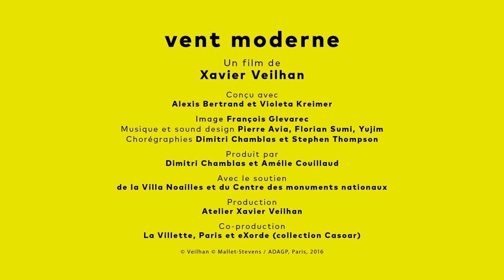Vent Moderne 2015, Xavier Veilhan TRAILER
Vent Moderne est un film de Xavier Veilhan
Conçu avec Alexis Bertrand et Violeta Kreimer
Produit par Dimitri Chamblas et Amélie Couillaud

Avec Micha Lescot, Stephen Thompson, Marine Varoquier, Dimitri Chamblas, Jean-Pierre Blanc, Violeta Kreimer, Paul-Hervé Parsy, Tony Regazzoni, Alice Rocher, Xavier Veilhan

Directeur de la photographie : François Glevarec
Musique et sound design : Avia, Florian Sumi, Yujim
Chorégraphies : Dimitri Chamblas

Régie : Tony Regazzoni et Alice Rocher
Fabrication voiture : Christian Mazet

Montage : François Glevarec et Florian Sumi
Mix son : Studio 64 + Badje Auditoriums
Studio DCP : Eclair group

Production : Atelier Xavier Veilhan
Coproduction : La Villette, Paris. eXorde (collection Casoar)
Avec le soutien de la villa Noailles et du Centre des Monuments Nationaux
Remerciements : Ciné 104 (Pantin), Enzyme Design, Beall Production, Firm Studio, Françoise Lebeau,
ainsi que Jean-Pierre Blanc, Marion Bétous, et l’ensemble de l’équipe de la Villa Noailles
Paul-Hervé Parsy et l’équipe de la Villa Cavrois
Catherine Caillard-Wenes et Caridad Duque pour l’Atelier des frères Martel
Maryline Merlin et l’équipe de la patinoire de Fontenay-sous-Bois

© Veilhan / ADAGP, 2015 © Mallet-Stevens / ADAGP, 2015
Courtesy Andréhn-Schiptjenko, Galeria Nara Roesler, Galerie Perrotin, 313 Art Project